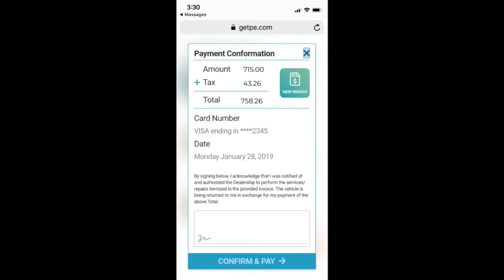Williams Honda Skip the Counter - Concierge Service for your convenience.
Williams Honda

Williams Honda
945 County Road 64